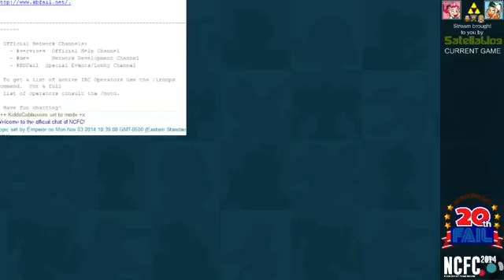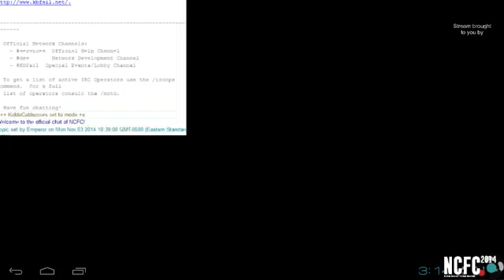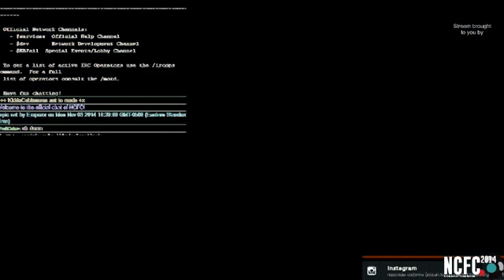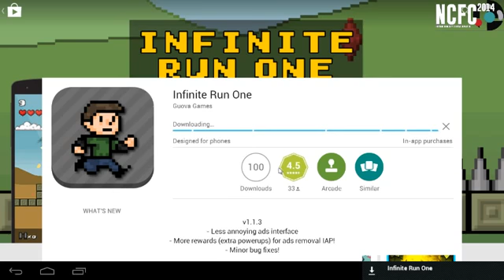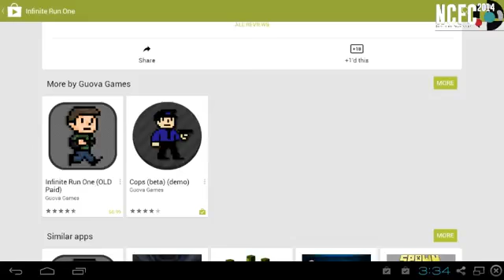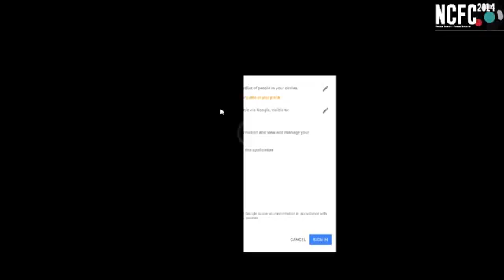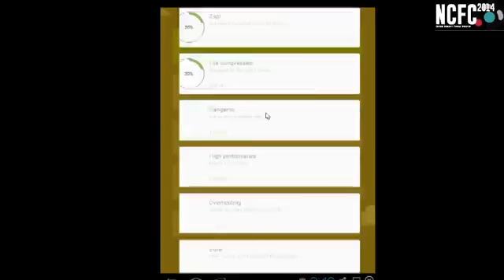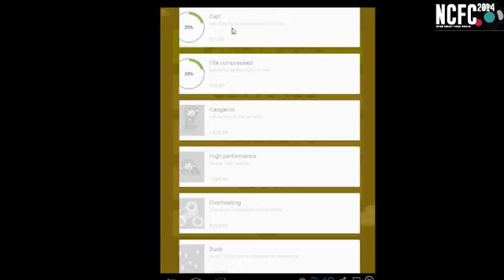Nintendo Community Fangame Convention 2014 Logs - Nov 5th #12 (Guova's Android games)